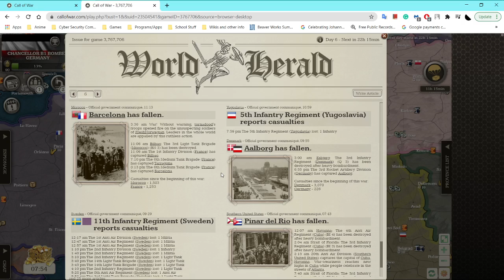Call of War (as Germany) February 19, 2021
I got surprise attacked by Italy, so I have to fight.